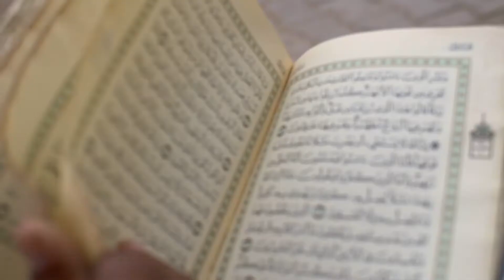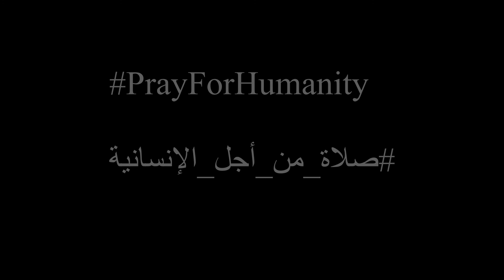لنصلّي من أجل الانسانية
في هذه المرحلة الاستثنائية التي نمر بها، نصلي معاً على مختلف الأديان و بمختلف اللغات من أجل أن يرفع الله عنا وباء كورونا. لجنة الاخوة الإنسانية في دولة الامارات العربية المتحدة دعت للصلاة يوم ١٤ مايو...و ها نحن نصلي
إليك يا رب نصلّي...